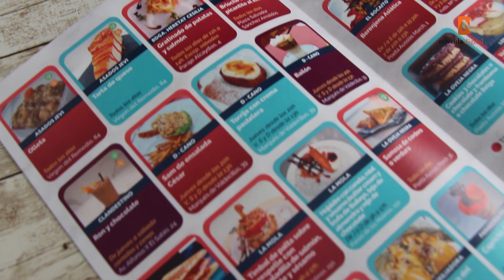Nueva edición de la Ruta de Tapas en Novelda